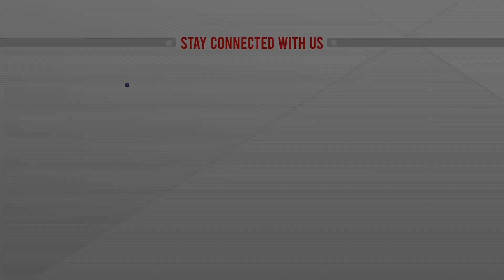বীনা স্মৃতি স্নান ঘাট পরিচ্ছন্নতা অভিযান | Cleanliness Campaign | ATN News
বীনা স্মৃতি স্নান ঘাট পরিচ্ছন্নতা অভিযান | Cleanliness Campaign | ATN News | bangla news |  bangladesh news | latest bangla  news | latest news | top bangla news